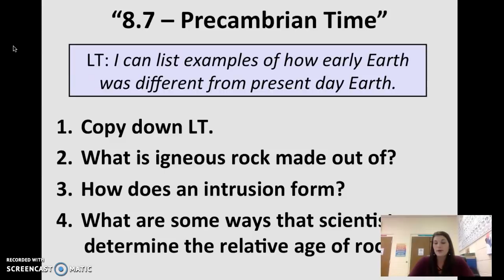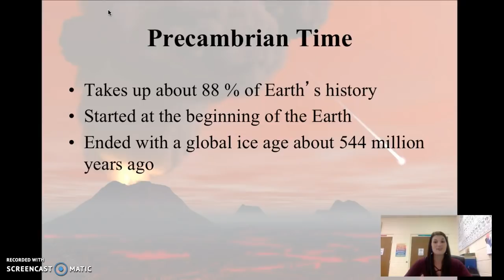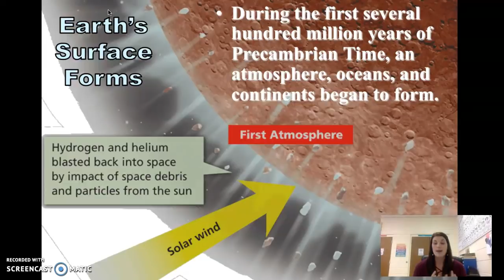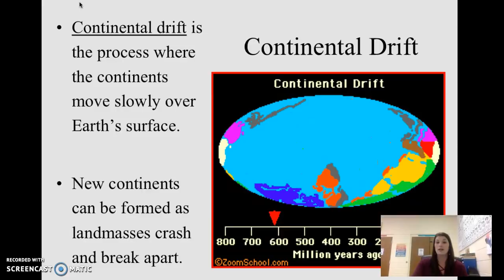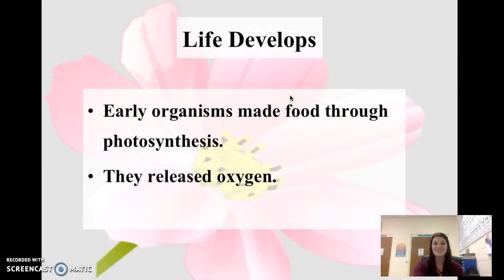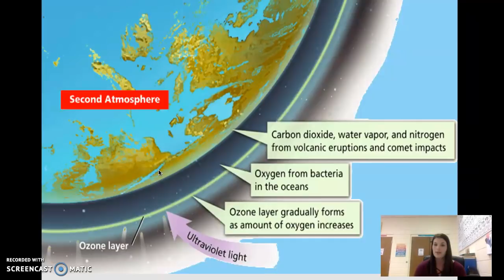8.7 Precambrian Time Notes